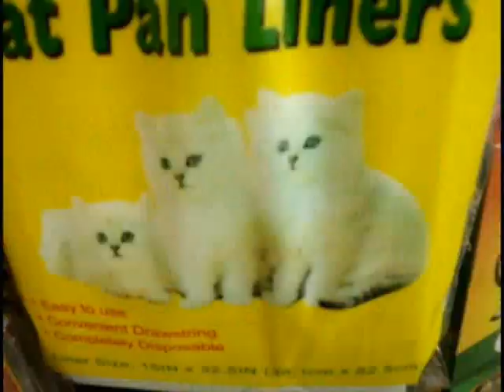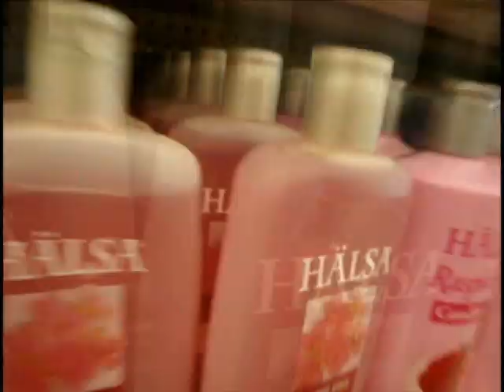Adventures of CHEFF!!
Just another day, MY VERRY FIRST YOUTUBE VIDEO!! (with me in it) Hope you guys like it!!

sorry for all the glitching and lagging in the begininge (i used adobe premere pro and it just came out like that)